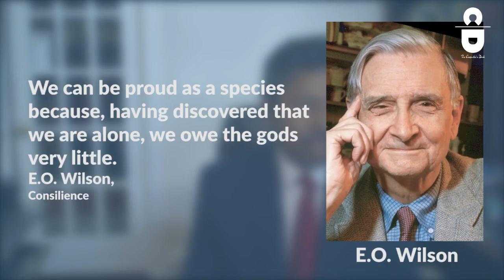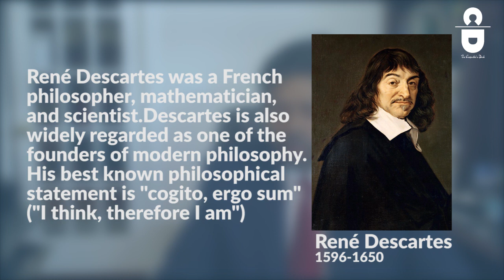Philosophical Presuppositions of Modern Science | Prem Isaac | The Carpenter's Desk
In this conversation with Prem Isaac, we address and refute scientism- a view that promotes science as an exclusive means for intellectual inquiry. Prem, who holds degrees in both Physics and Philosophy, skillfully breaks down the key assumptions of scientism and explains the philosophical presuppositions on which modern science itself is built. In all, this is a thorough case that challenges the cultural authority of science, citing its boundaries and limitations in explaining all of reality.

Credits:
Intro Video: Video by Kelly Lacy from Pexels